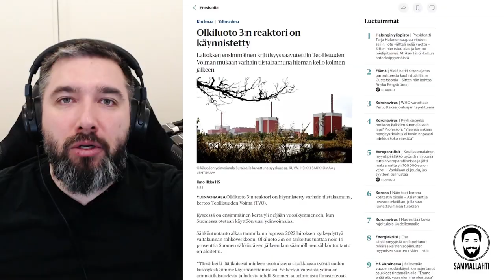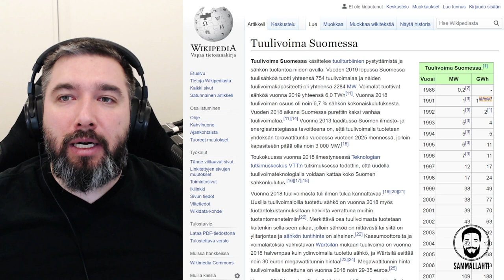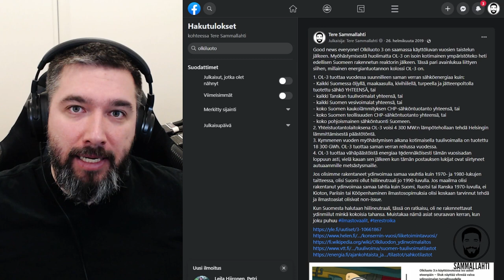Olkiluoto 3 (OL3) käynnistyy - Suomen historian suurin ympäristöteko on totta!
Sisältö:
00:00 - Lisää ydinvoimaa, kiitos!